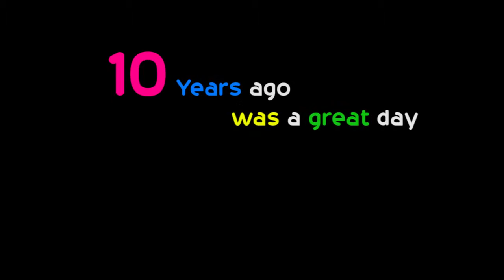When God Made You (Mr. & Mrs Buenaventura @ 10th Year Wedding Anniversary)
Happy 10th Year Anniversary!